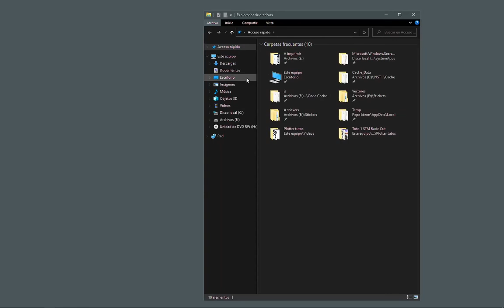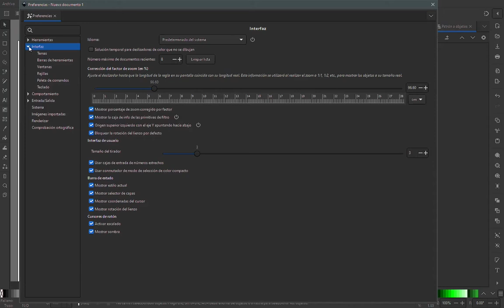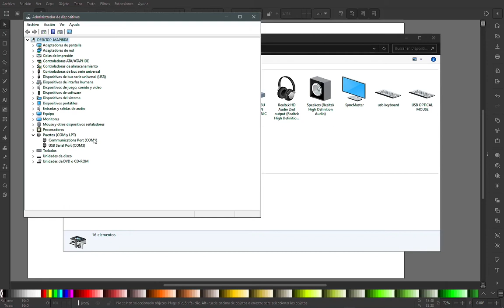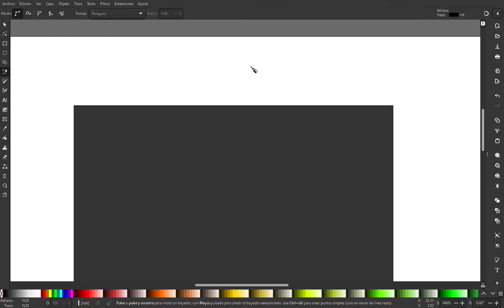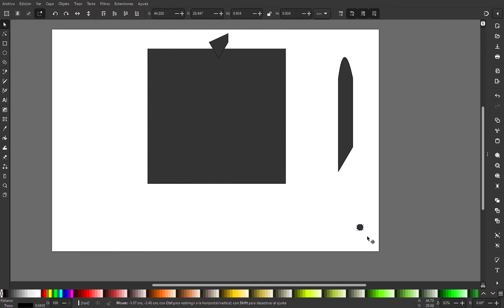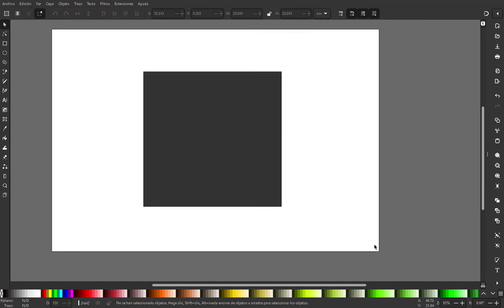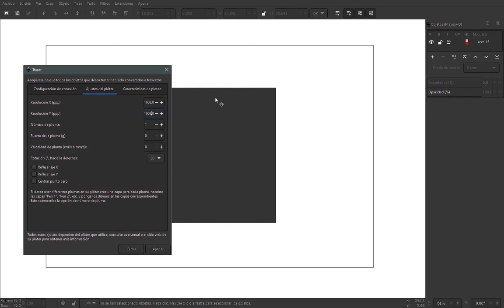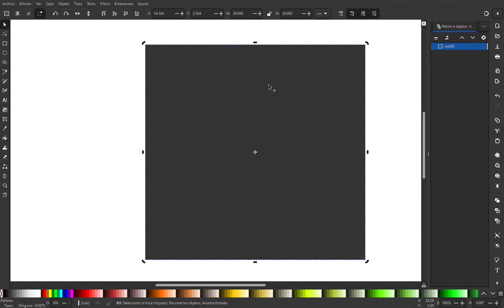Cortar en un STM Robotics desde INKSCAPE (La guía definitiva 2022)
Ok, tienes tu reciente y flamante plotter de corte STM Robotics y quieres exportar a trazo o corte desde Inkscape pero ¿no tienes la mas mínima idea de como hacer? Aquí lo tienes todo para lograrlo...